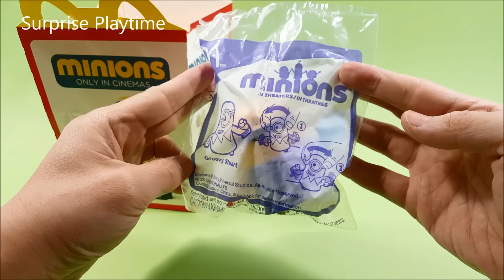Macdonalds Happy Meal Surprises Minions Movie FULL SET by Surprise Playtime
Play Doh is also known as Playdough, Plastilina, Plastiline, plasticina, Modellera,  플레이 도우, Knetmasse  "Pâte à Modeler" ,Massinha , Plasticine,